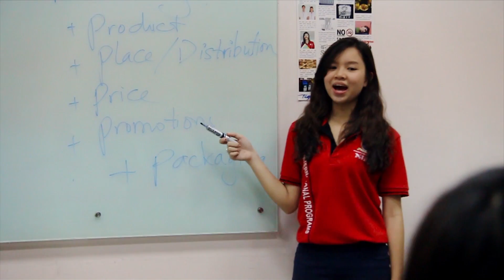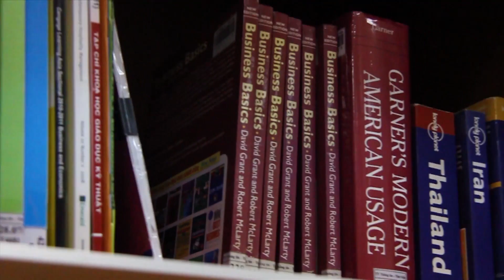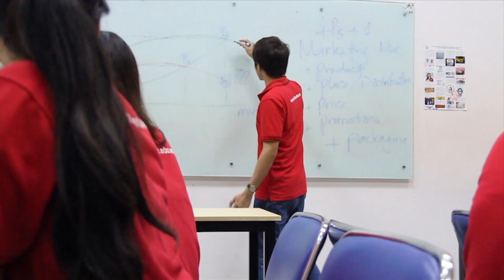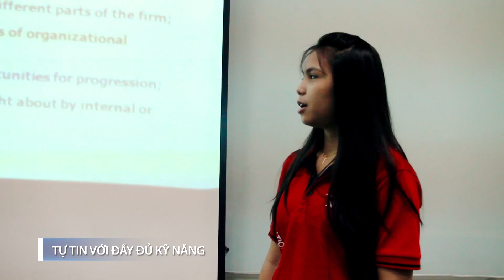NTTU Kết Nối [Số 7, 1/5/2019] Chủ đề: Học đại học chuẩn quốc tế - xu hướng tất yếu của thời hội nhập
NTTU Kết nối - chủ đề: Học đại học chuẩn quốc tế - xu hướng tất yếu của thời hội nhập
💢 Trong bối cảnh hội nhập và sự thiếu hụt nguồn nhân lực chất lượng cao như hiện nay thì việc sở hữu trong tay một chiếc bằng cử nhân đạt chuẩn quốc tế cùng khả năng sử dụng ngoại ngữ linh hoạt, tư duy làm việc của người nước ngoài luôn là công cụ cạnh tranh nghề nghiệp tối ưu nhất cho sinh viên sau khi ra trường. Chính vì thế chọn học đại học theo chuẩn quốc tế hiện đang được rất nhiều bạn học sinh ưu tiên đăng ký lựa chọn.
❓❓ Tuy nhiên các bạn còn nhiều thắc mắc như: Chương trình chuẩn quốc tế khác nhau như thế nào? Nếu không giỏi tiếng anh thì có học được không? Và lộ trình sau khi học như thế nào?

👉 NTTU Kết nối tuần này với chủ đề “Học đại học chuẩn quốc tế - xu hướng tất yếu của thời hội nhập” chúng ta sẽ cùng tìm hiểu về tất cả các vấn đề trên các bạn nhé.